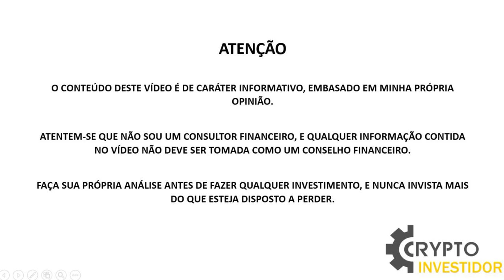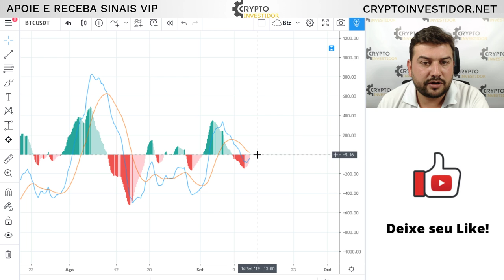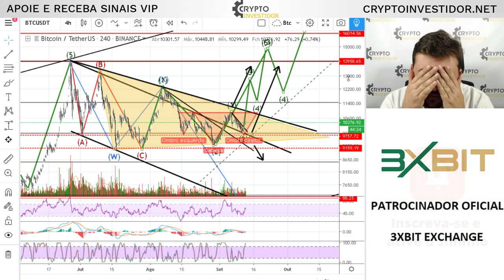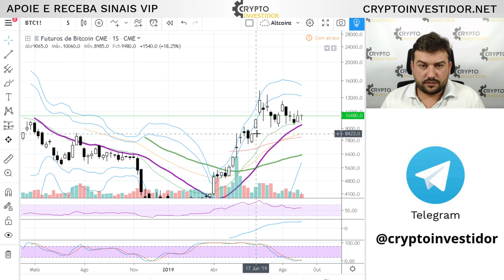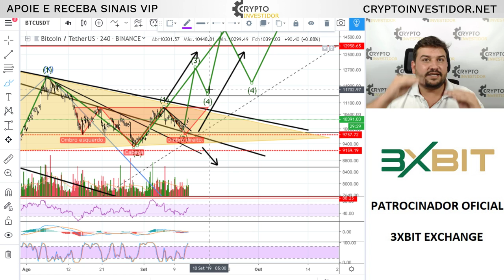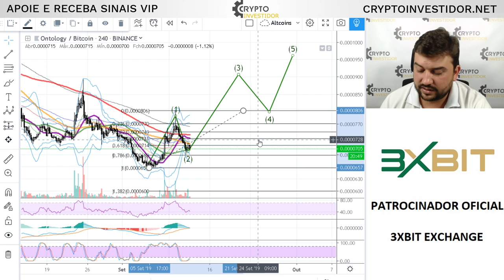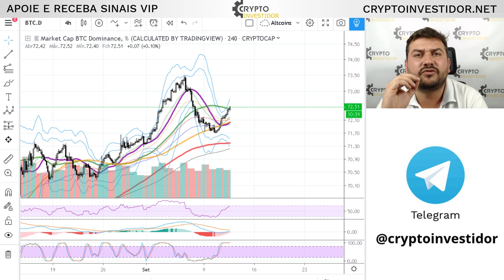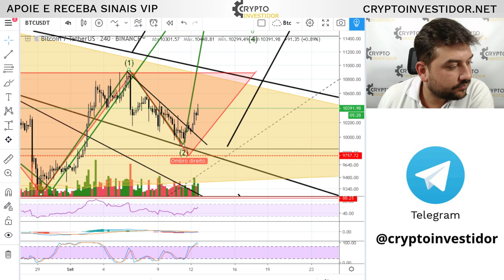BOA NOITE BITCOIN 10400 - BTC ANALISE DE MERCADO 12/09/2019